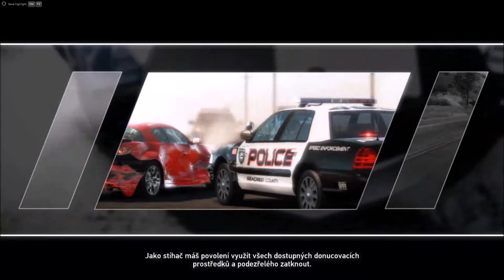Need for Speed Hot Pursuit-Závody #4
Závody ve hře Need for Speed Hot Pursuit bez komentáře.
Natáčeno přes program Fraps,upravováno v programu Movie Maker.